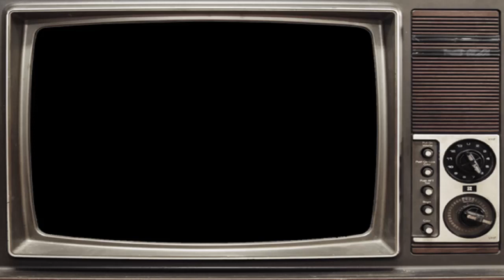April 2019 Jollibee kiddie meal: Looney Tunes Fun Squad (complete set of 6)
Jollibee kiddie meal presents Looney Tunes Fun Squad. This set comes with Bugs Bunny, Taz, Tweety, Sylvester, Daffy Duck and Marvin the Martian